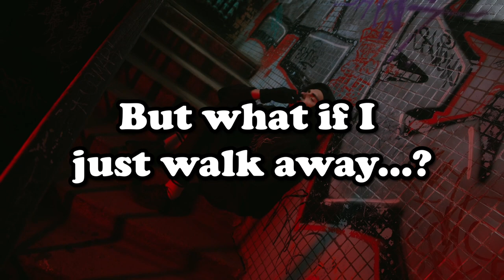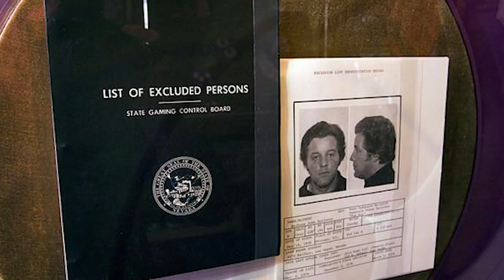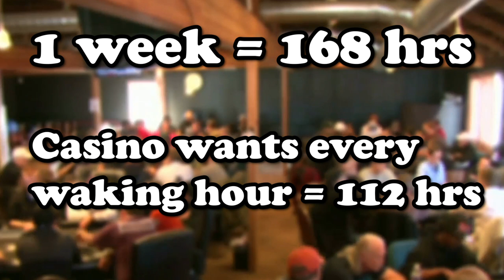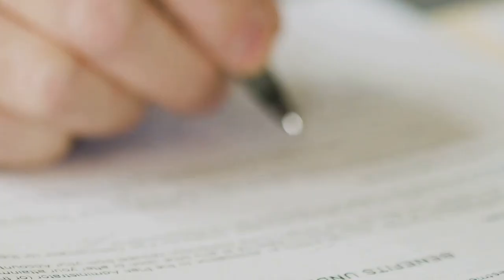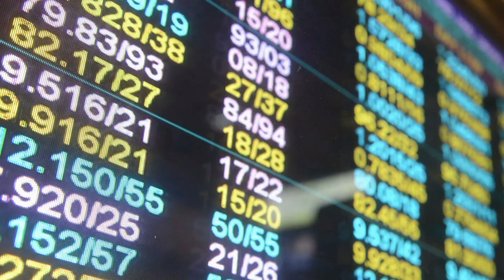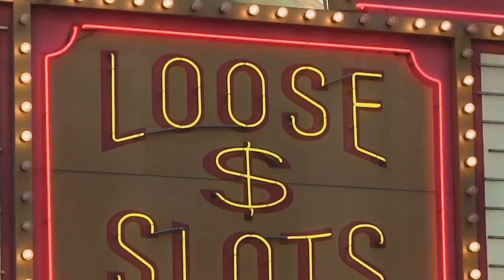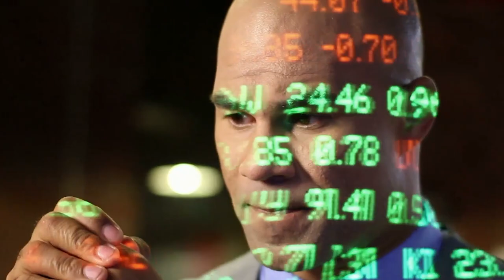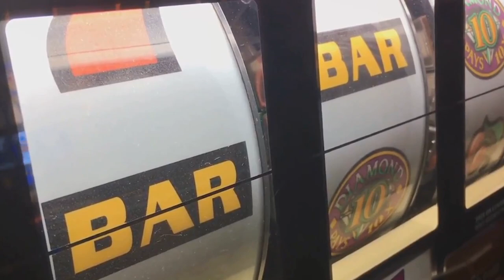Every Casino has this Secret Weakness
Casinos want to steal your time, not your money. They want you to become dependant on their games so that you waste a fortune at their facilities using these insane tricks. Roulette, Black Jack, Poker, Slots